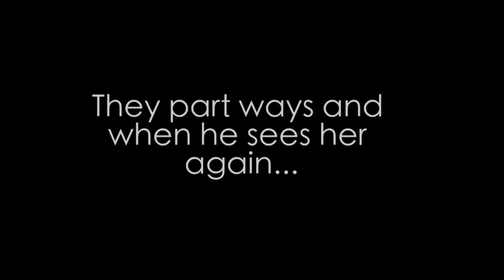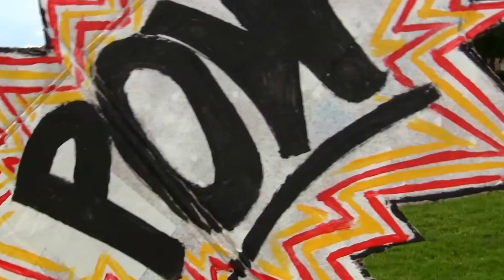The Yeti - Joyland (Official Music Video)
Lyrics:

I've run out of things to say
No excitement in the chase
We just cleared the road of wreckage
There's no need to ever mention...

You and me again...
Your boyfriend and all your friends...

This is no mystery
The killer here was history
And now I've moved to Joyland
The fun, but lonely island
And I've run every trail
But cant outrun the failure of...